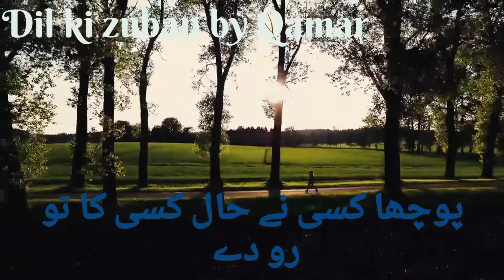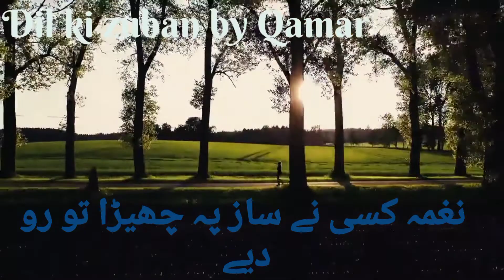Dil ki zuban by Qamar || بادل ہوا میں آپ کی تصویر بن گٕے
JazakAllah!!

sad poetry | Love | sadWhatsApp sadpoetry sadstatus shortvideo urdu lovers poetry#emotional

Voice By: Muhammad Qamar Iqbal
edited By: Muhammad Qamar Iqbal

I Declared That All The Slideshow Belong To Me.  All The Photos  Are Taken From Google Image Search and using the advanced image search option. We Do Not Mean To Victimize Anybody Emotionally.
❣ I am neither a poet nor a writer, I'm simply Narrator. I Just Present the Magical Words In My Own way to entertain my audience in a way i am. ❤.

urdu poetry
urdu shayari status
اردو شاعری
urdu shayari
sad poetry in urdu
john elia
iqbal poetry
ahmad faraz
sad quotes in urdu
ghalib shayari